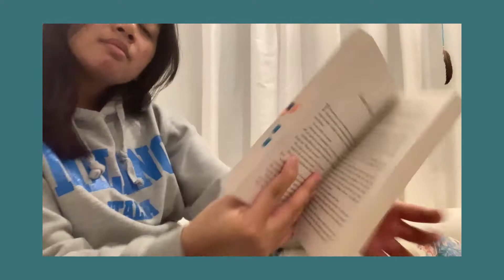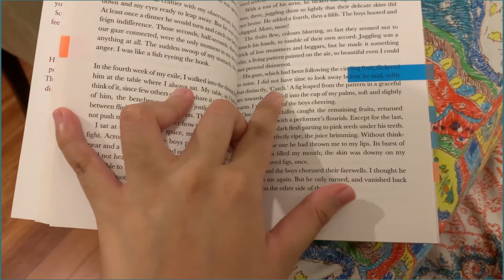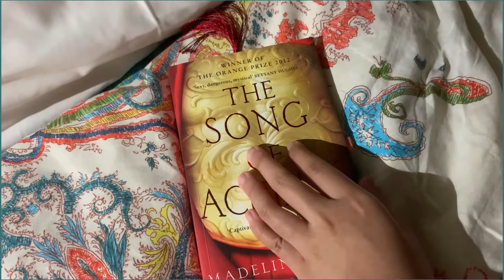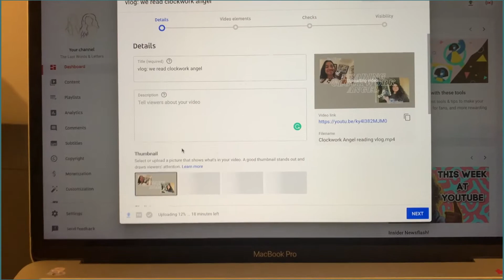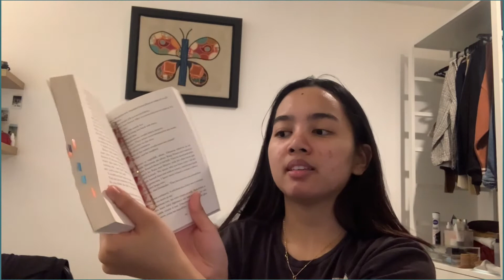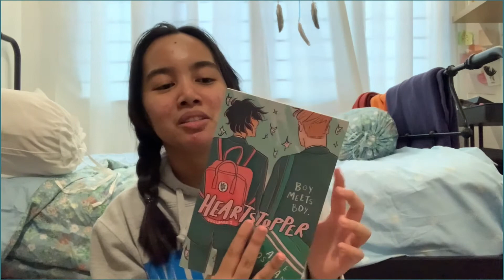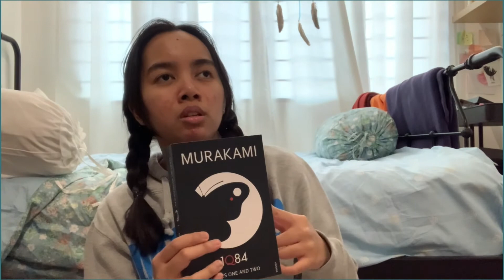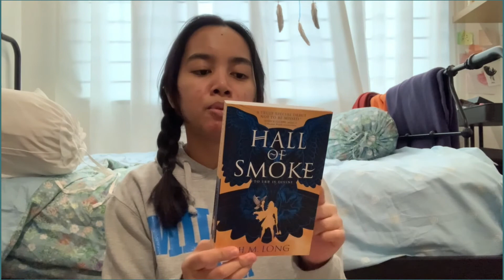the song of achilles + a book haul | vlog 02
[ you have one (1) new message ]

Hello!
For this week I take you along my journey reading 'The Song of Achilles' by Madeline Miller. I thoroughly enjoyed this book and would 10/10 recommend it if you were thinking of reading it. There's also a small book haul at the end as I've collected quite a number of books since the beginning of the year. Stay safe and see you soon!

- e

Elisa's twitter: @lettersfromee
Sach's twitter: @storiesbysach